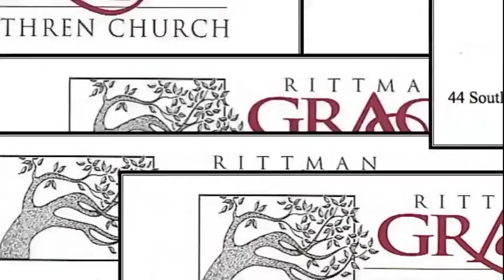3-6-11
Pastor Bud Olszewski speaks at the Rittman Grace Brethren Church on 3/6/11.